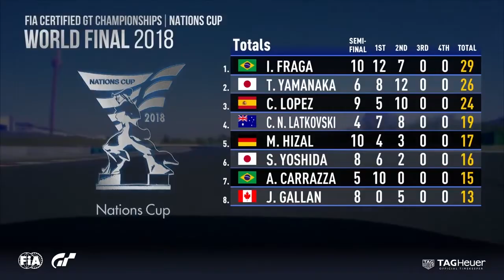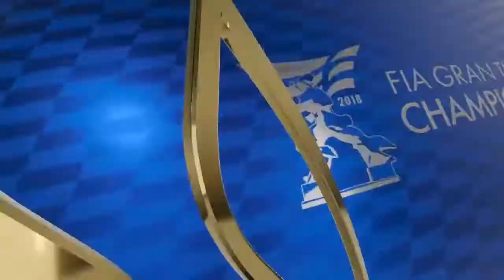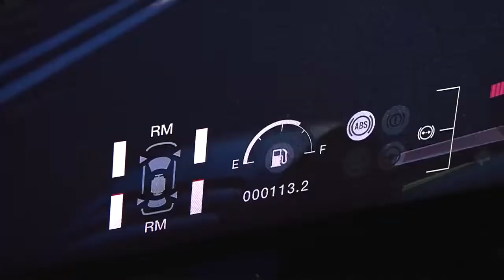Compacto em português da Copa das Nações FIA GT Sport 2018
A final do evento que sagrou Igor Fraga campeão mundial 2018 da Copa das Nações FIA Gran Turismo em um resumo dos momentos chave das 4 corridas em 30 minutos + coroação final e hino brasileiro.

Ao final bônus das imagens usadas durante a espera do início do evento.